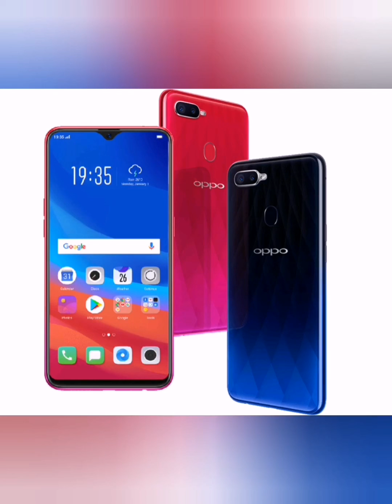Good news for oppo F9 users pie Oppo mobile new software update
Oppo f9 pro android p Releases

joji master